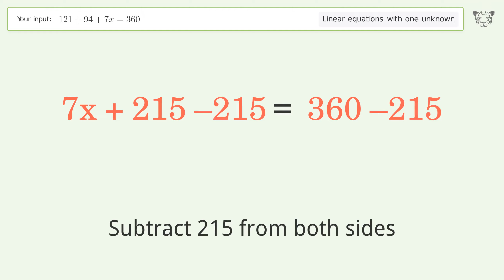Linear equation with one unknown: Solve 121+94+7x=360 step-by-step solution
Solving 121+94+7x=360 using the linear equation with one unknown solver

for a step-by-step and more tips and tricks for dealing with linear equations with one unknown.